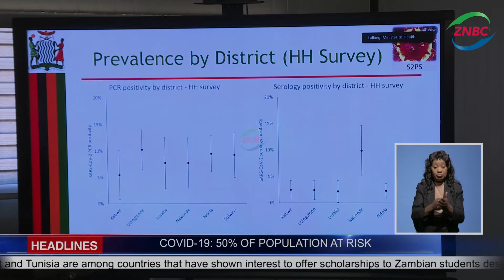COVID- 19 INDICATES ZAMBIANS AT RISK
Results of the recently held prevalence surveys on Covid-19 have indicated that most Zambians remain susceptible to infections.
Zambia National Public Health Institute Director Victor Mukonka says if the country relaxes in adhering to public health measures, 50 percent of the population risks getting infected.